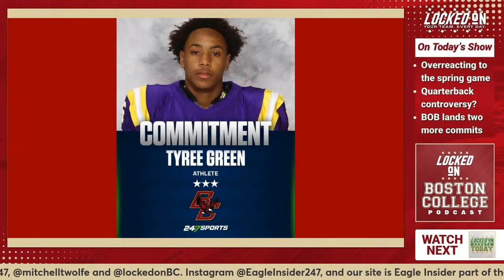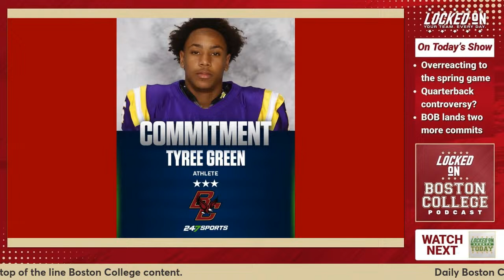Boston College Spring Game gives us LOTS to overreact about.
Boston College football finished their first spring practices under new head coach Bill O'Brien. On today's show Eagle Insider publisher AJ Black is joined by staff writer Mitchell Wolfe to talk about the game and some of the big over reactions. Finally AJ looks at the two latest commitments for Boston College.